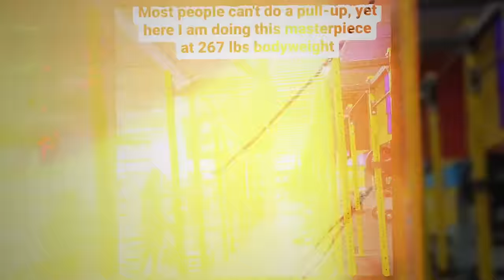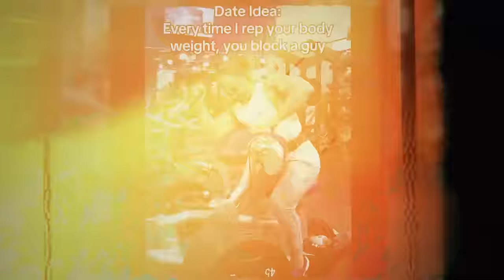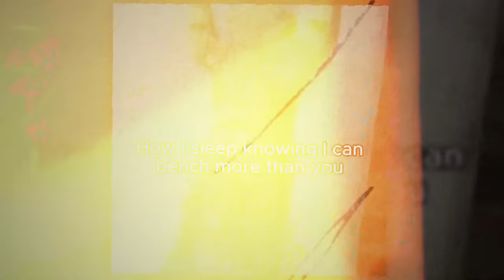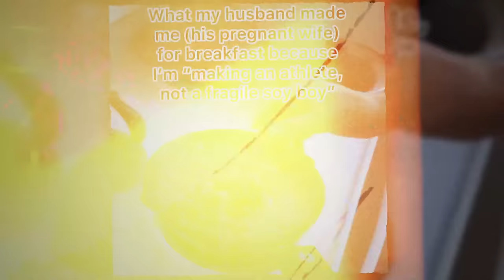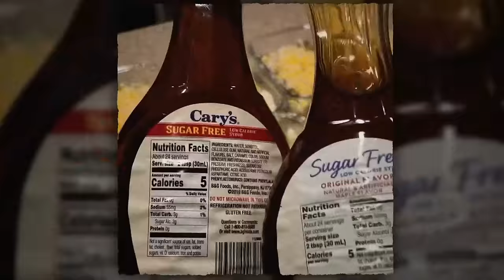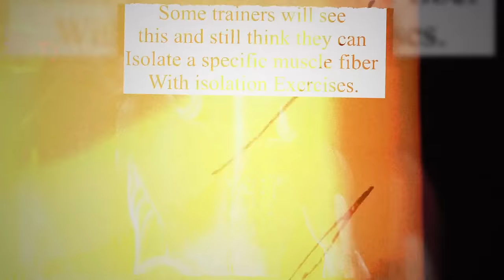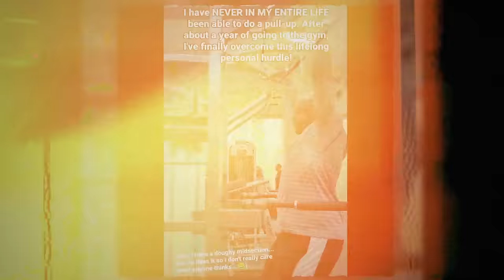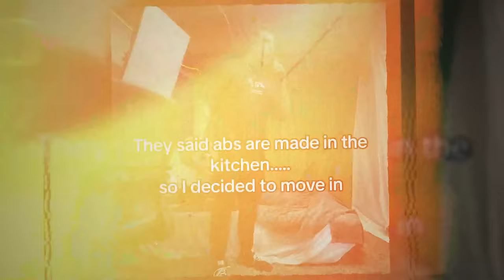"When The Bulk Is Devious..."🤦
Credit Instagram :
blake.s.brown
tadalafellas
markmugen
atlaspowershrugged
itsluke_lifts
the125kg
cookingforgains_
torreysnowwbal
evanantonucci_
jacksfit_
trainingwtav
colinboof
bradenmitchell04
cwnder
kapakoulak
hugokadima_jr
jackedasian_
levi_dang9
hjalmar1515
tothsagi
hangman_louise
ericthgt
foreignlift
gymlyns
themultz
charlieemeister
georgegymrat
schuhperman15
brent.fit
Lexx Little
radinrana.fit
williamscxtt
shayansafar
theo.dolmetta
hugokadima_jr
nicolaas_du_preez_
valgeirs_strengthtrips
oliver_tamposi
radinrana.fit
guerrierfritzneryahoo.fr
jamesbast_fnfr
zay.liftss
jeff_seid
thebigg_e
isaiah_evangelo
rapnamefogie
nicolasfischertf
jt_calisthenics
rashedaisthename
huss.bey
augustburvil
itwasntforreals
abekikirov2.0
silavi.volleyball.equipments
jessalyn.randle
jniyazovlifts
ya_reliefen
fit_oldboy
tyrounsaville1
blake.s.brown
logan.g.fitness
matt__dylan
monteclinto